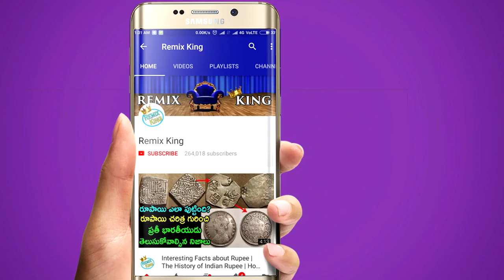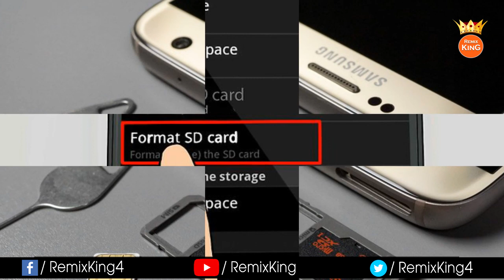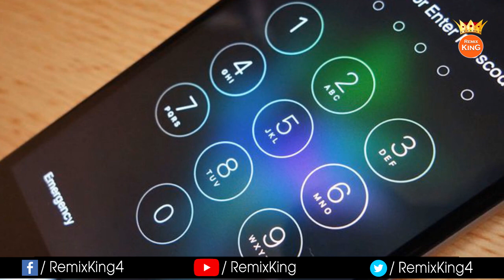How to Repair a Corrupted Memory Card | మెమోరీ కార్డు పనిచేయండం లేదా? Remix King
How to Repair a Corrupted Memory Card | Tech Tips